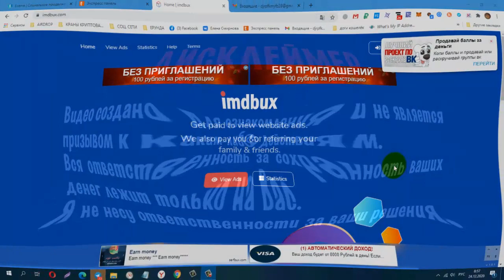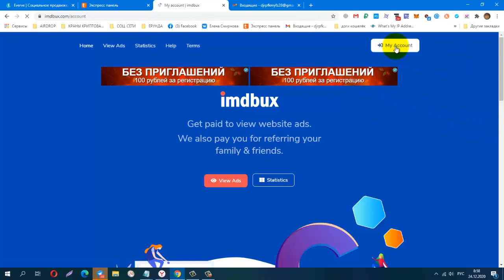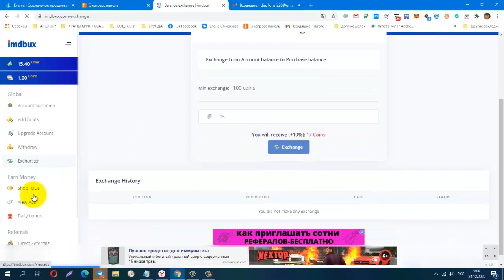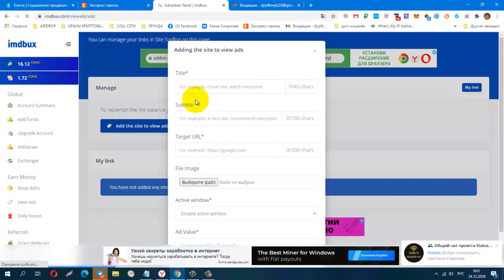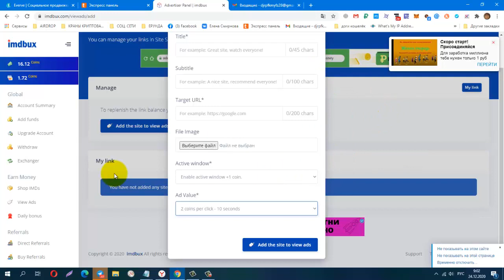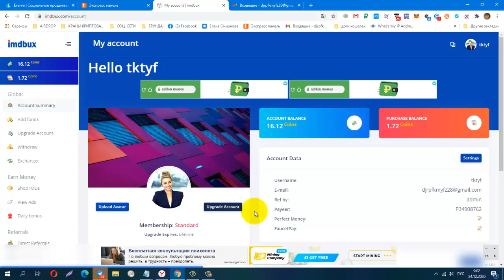БЕЗ ВЛОЖЕНИЙ! РЕСТАРТ! IMDBUX Получайте деньги за просмотр рекламы на сайте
КОШЕЛЁК payeer.
Perfect Money (Перфект Мани).
обменник Magnetic Exchange
регистр.
постепенно будут добавляться новые краны.
Мои дополнительные ютуб каналы
payeer P34908762
BTC 1G7QLPFMH5nGZxk4jEWpeT3PptyuSgtp9u
LTC MF4XjNqBaJbgu6meZhXBkUgpWQTC4vM66x
DOGE DRc7rFJkg91FVVcJJwGF1CBLWbuWHBhWZR
ETH 0xb2AFdf4dCB21206578D001D29445E3fC8FefA45e